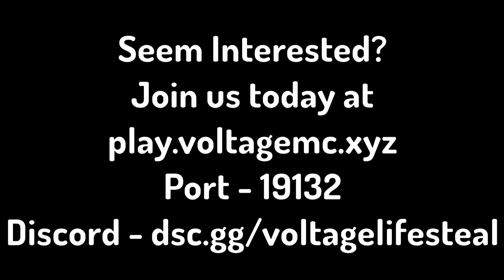NEW CRACKED PUBLIC LIFESTEAL SMP!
Come join my Public Minecraft SMP on Java, Bedrock or Cracked or any other device! Join this fun active server with your friends or by yourself completely free to play!

To join the Public Minecraft Lifesteal SMP, watch the ENTIRE VIDEO for the server ip. Also, leave all of your questions in the comments. This server is the BEST Public Lifesteal SMP server out there, containing lots of enticing features making it better than Parrot's original Lifesteal SMP. This is no free Minehut server!

minecraft server for pe and java,
techno gamerz minecraft server for pe,
minecraft pixelmon server for pe,
minecraft skyblock server for pe,
minecraft bedwars server for pe,
minecraft server for free pe,
minecraft smp server for pe,
minecraft best server for pe,
minecraft server for pc and mobile,
minecraft server address for pc,
minecraft hypixel server for pe,
top 10 minecraft servers for pe,
24/7 online minecraft server free,
minecraft cracked smp servers,
minecraft cracked smp server join now 1.19,
minecraft cracked smp live,
24/7 online minecraft server free,
minecraft smp
public smp
minecraft bedrock server ip and port 1.17
tec gamer
minecraft gameplay
minecraft pe smp gameplay in hindi
mcpe smp servers 1.17
minecraft herobrine smp join kaise kare

The server's version is 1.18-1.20+